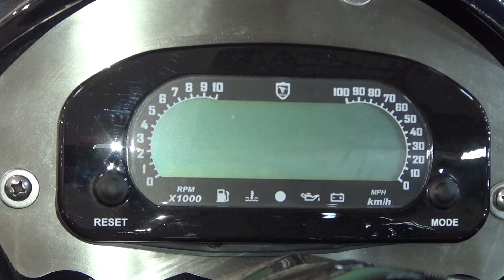Yuki Motor Nitro Jet Ski (2020) Exterior and Interior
2020 Yuki Motor Nitro Jet Ski water jet seen from outside and inside. The vehicle has 4-stroke, water-cooled, injection pump 1,100 ccm, 75 kW (102 hp) at 8,000 rpm engine. Bore x Stroke 76 x 58 mm. Electric start. TCI fuel system. Battery is 12V19Ah. Max 3 people. Fuel consumption 28 l/h. Length 3,220 mm. Width 1,170 mm. Height 1,150 mm. Weight 325 kg. Max payload 240 kg. Suggested oil SAE 10W-30, 20W-40, 20W-50. Oil tank 4.3 l. Fuel is unleaded benzine 90 octane. Fuel tank 60 liters. Motor weight 88 kg. Price is 69,300 ₺.

The jet was presented at MotoBike Istanbul 2020.